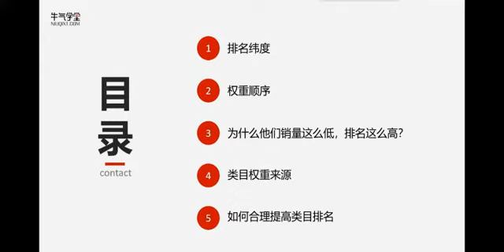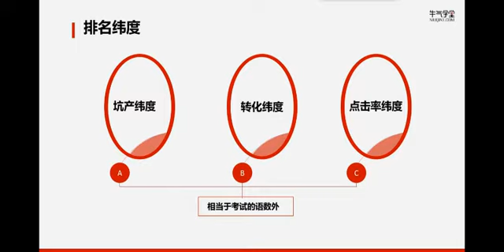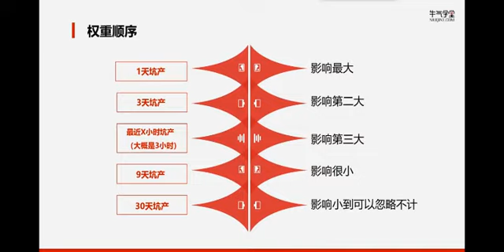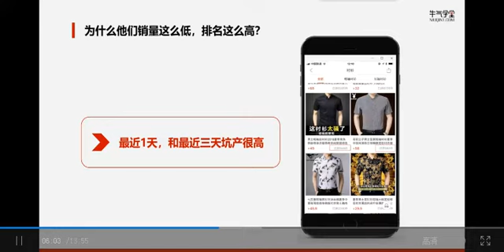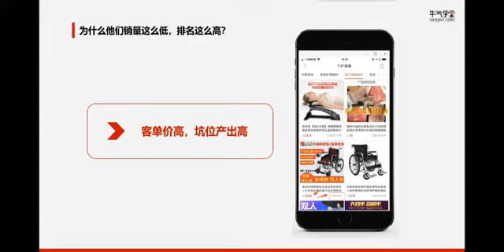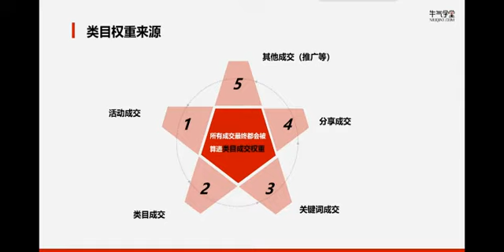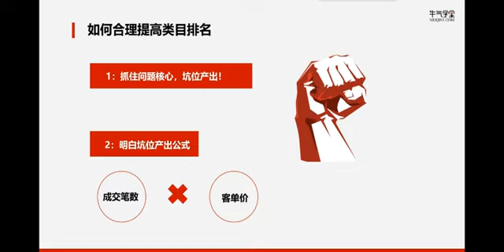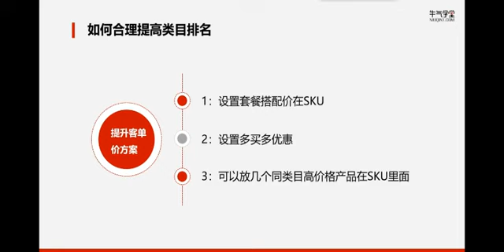第四课 类目排名